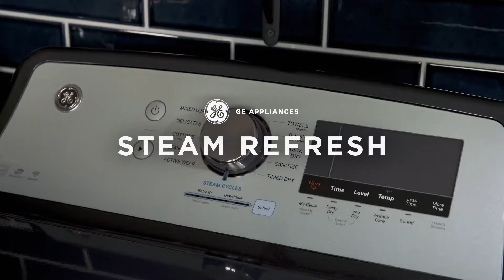Mountain High GE Laundry Steam Refresh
Shop GE Laundry at Moutain High Appliance.

Locally owned and operated since 1993, Mountain High Appliance is Colorado’s most complete appliance source, offering every major appliance line as well as delivery and professional installation. Mountain High Appliance has Colorado’s best selection of today’s most desirable brands, a knowledgeable staff, and a state-of-the-art showroom featuring 12 live kitchens. We are dedicated to working with you honestly, listening to your needs, and providing you with the information you want to make an educated decision. A small town business exceeding your expectations with value and integrity before, during, and after the sale.